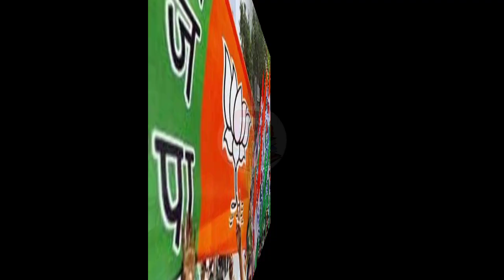শীতলকুচি নিয়ে মমতার গোপন কান্ড নিয়ে তোলপাড় করা খবর | West Bengal Assembly Election | Breaking News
পঞ্চম দফা ভোট আগে শীতলকুচি নিয়ে তোলপাড় করা খবর | West Bengal Assembly Election | Breaking News |